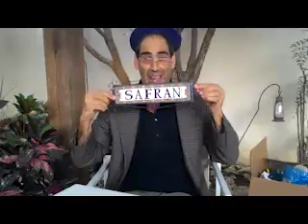משה ספרן 85